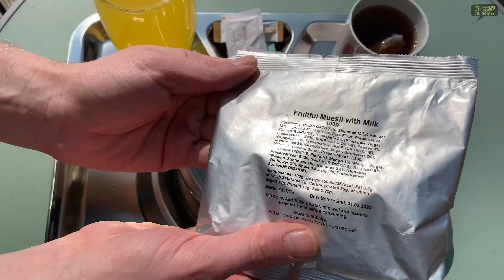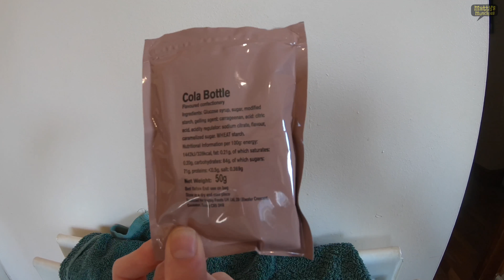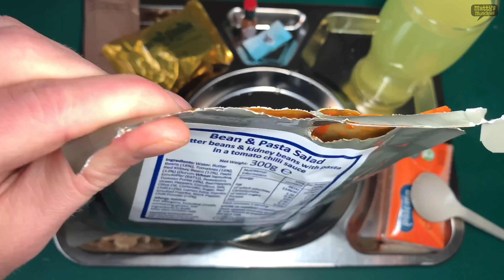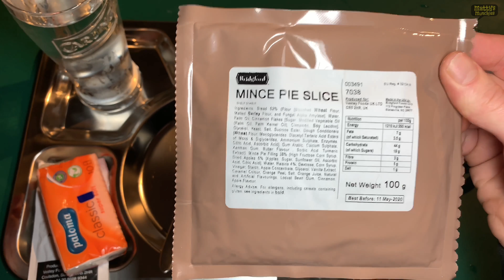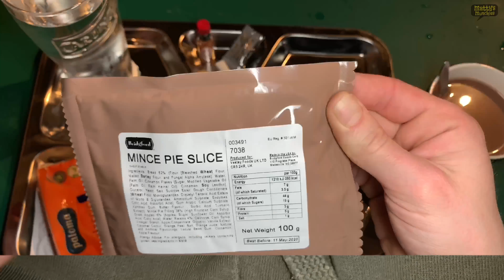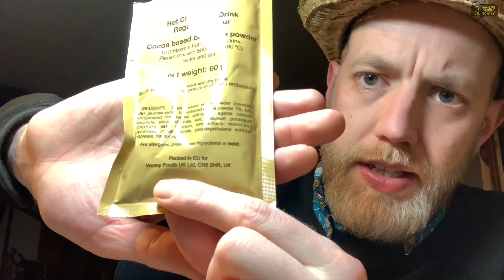UK Army 24hr Ration Pack Review: Yellow Curry Chicken | MoD 2017 Menu 3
This is a 24 Hour Ration Pack used by the British Ministry Of Defence for Combat and Training Exercises.
Today I’m eating Menu 3 of 20. Contents include: Fruitful Muesli, Bean Pasta, Chicken with yellow curry & rice and lots of delicious Cheddar Cheese Flavour Spread!

Host: Uncle Matty
Video: iPhone XS - 4K 60fps (& front facing camera for selfie stuff)
Cola Bottle footage: GoPro Hero7 Black - 4K 60fps
Audio: Zoom H1N - 48k 24bit Auto Level ON
Cola Bottle Audio: GoPro Hero7 Black built-in mic
Painstakingly Edited in iMovie app & Enlight Videoleap app on iPhone XS.